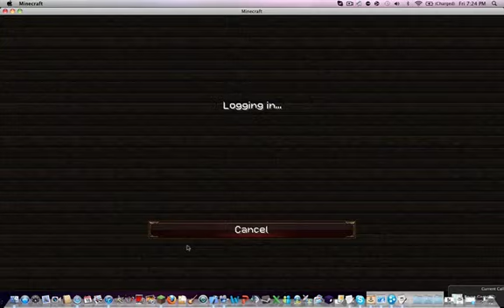Herobrine's Mansion Part 3: Enter the Spider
Playing the cool adventure map by hypixel with my buddy Intruder_0.